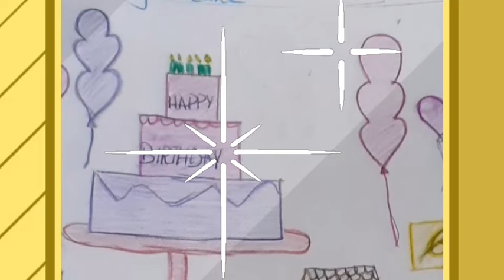Amazing Drawings|Art For Kids|AIJ Bros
In my channel AIJ Bros you can watch intresting and educational videos  for kids
you can also watch art and craft,stories and much more epic ideas for fun and learning
Regards
AIJ Bros
AIJ Bros
AIJ world